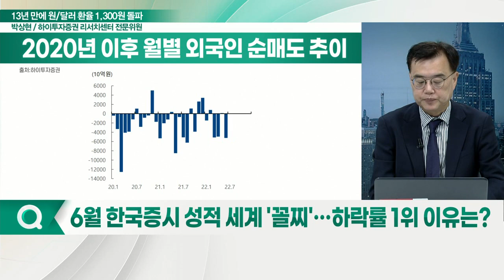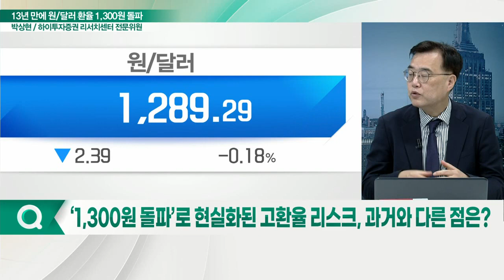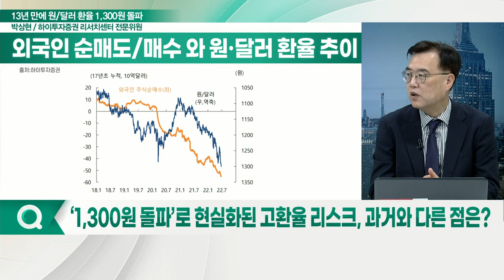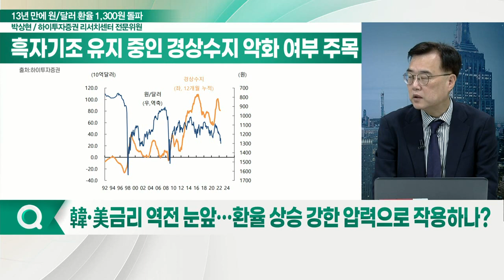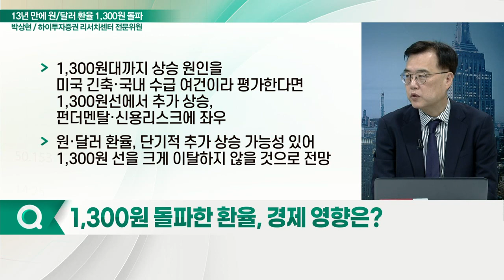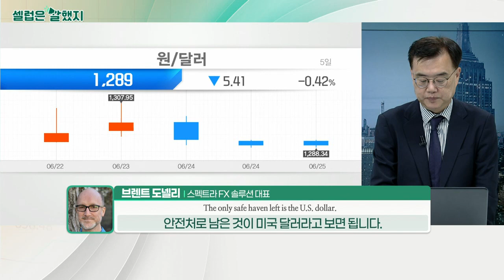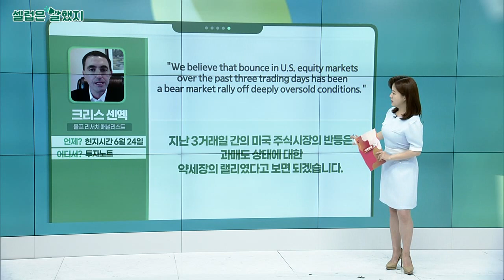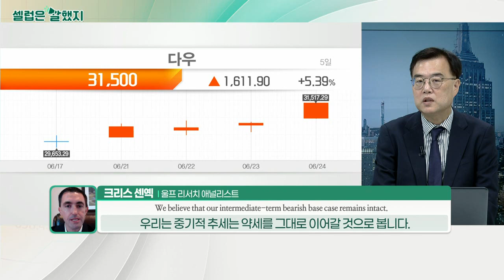13년 만에 원/달러 환율 1,300원 돌파… 과거와 같은 점 지금은 다른 점_먼데이 모닝 마켓 (20220627)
Q. 고물가·인플레 압력 지속에 부진한 시장, 경기 침체 경고음?
Q. 6월 한국 증시 성적 세계 '꼴찌'… 하락률 1위 이유는?
Q. 대외 불확실성·유가 하락 등 3대 낙인 효과 해결 필요… 내용은?
Q. ‘1,300원 돌파’로 현실화된 고환율 리스크, 과거와 다른 점은?
Q. 고환율, 외국인 '셀 코리아' 부추기나?
Q. 韓·美 금리 역전 눈앞… 환율 상승 강한 압력으로 작용하나?
Q. 원·달러 환율 새로운 기준 1,300원, 이에 대한 의견은?
Q. 1,300원까지 돌파한 환율… 고점 어디까지 가나?
Q. 1,300원 돌파한 환율, 경제 영향은?